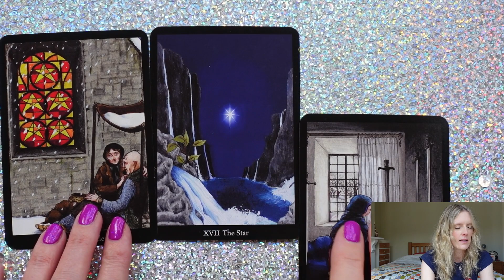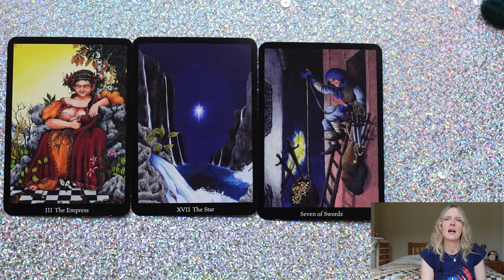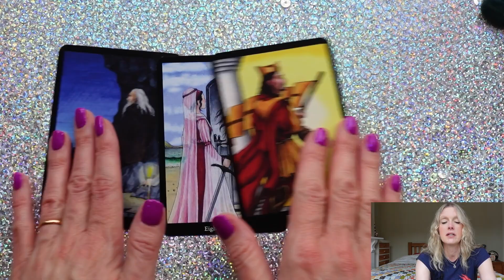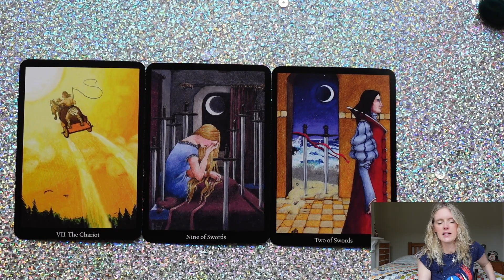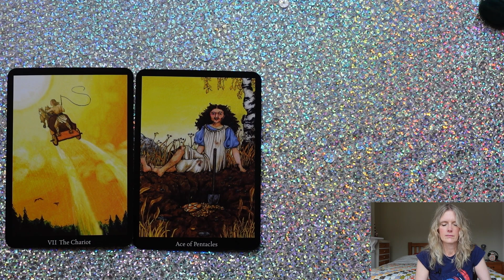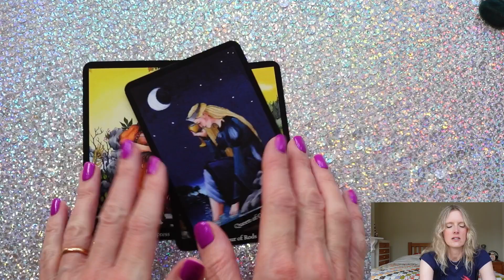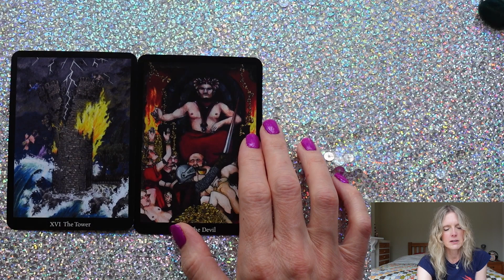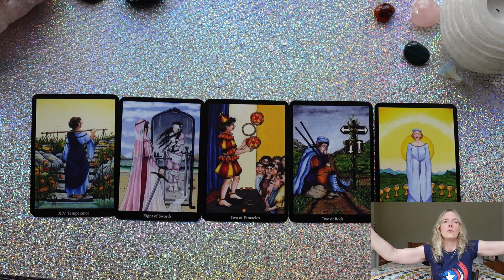MID SEPTEMBER TAROT 2022 - ARIES ➡️ PISCES - TIMESTAMPED FOR EACH INDIVIDUAL SIGN 💖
🥳 TIMESTAMPS 🥳
0:00 Intro
0:19 Aries
5:35 Taurus
9:50 Gemini
15:08 Cancer
19:30 Leo
23:55 Virgo
27:24 Libra
30:49 Scorpio
35:28 Sagittarius
39:38 Capricorn
44:39 Aquarius
48:45 Pisces

💖 September 2022 Individual Star Sign Readings 💖